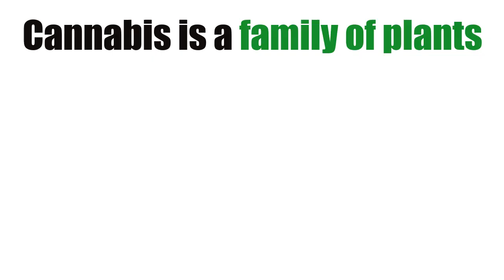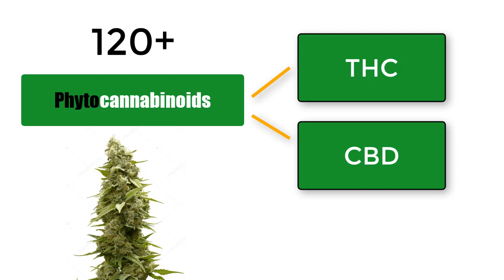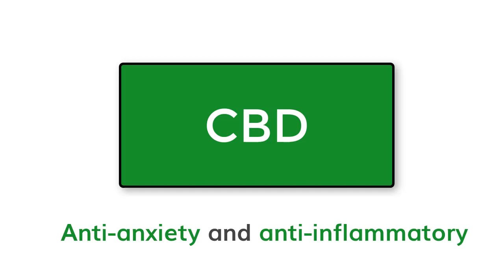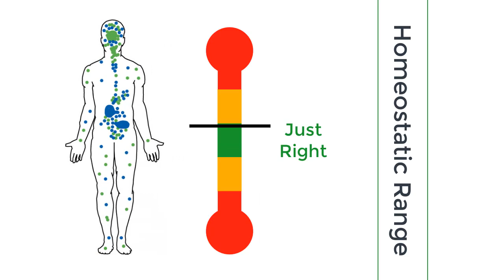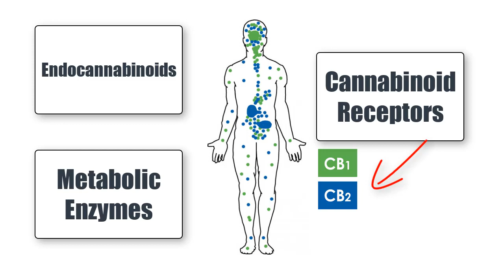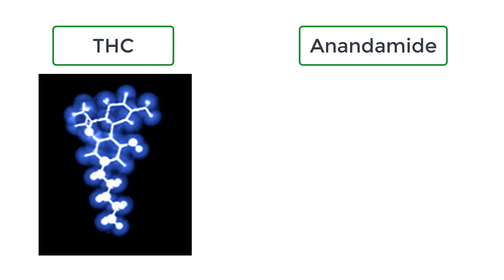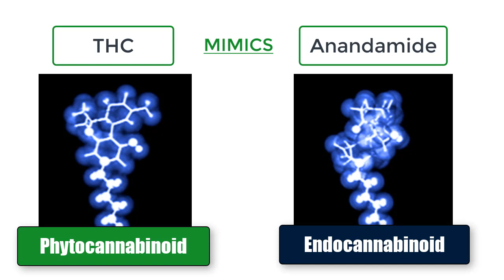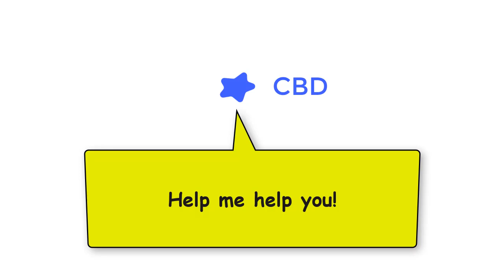Cannabis 101: Cannabinoids - THC & CBD - [QUANTUM 1]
QUANTUM 1 Cannabis is delighted to present the first video in a series providing the essential information on all things cannabis. We energize your connection to cannabis.